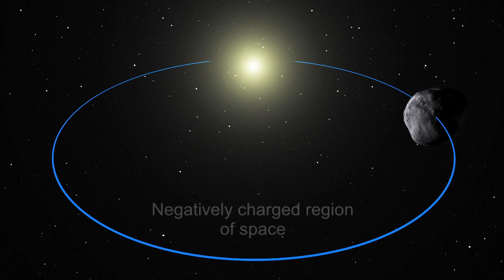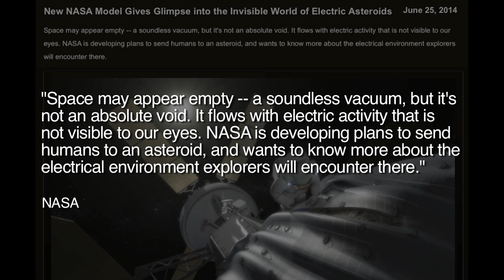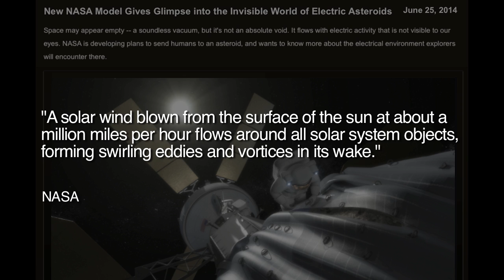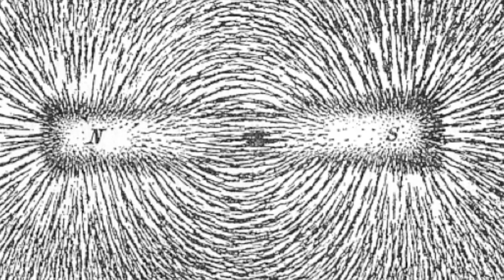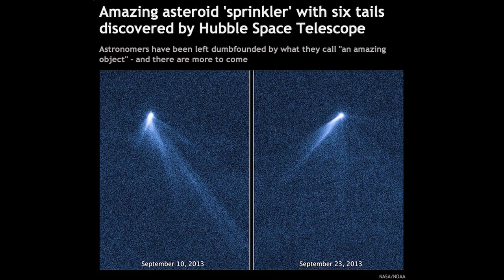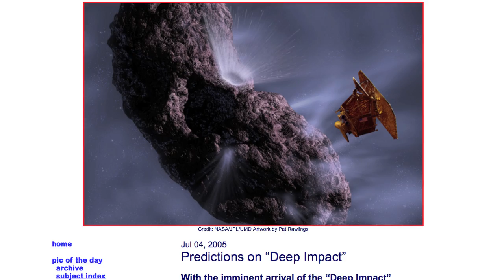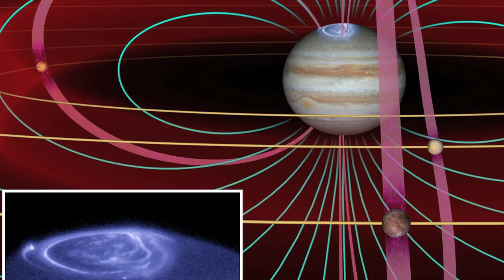NASA Warns Astronauts of Electric Asteroids | Space News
A new NASA report describes the potential dangers that electrical environments of asteroids could pose for astronauts in future space missions. NASA scientists are now attempting to create models that will successfully predict dangerous electrical interactions between an approaching spacecraft and an asteroid.  The report begins with a brief, surprising description of space rarely seen in official press releases.